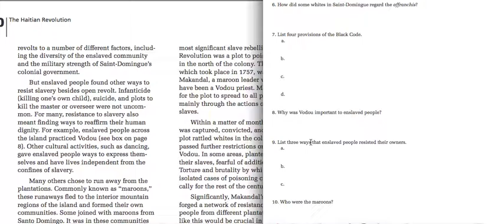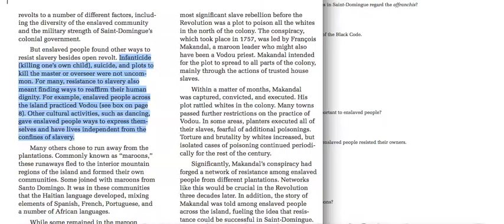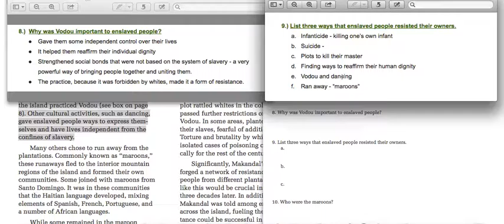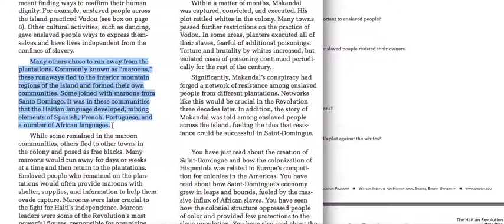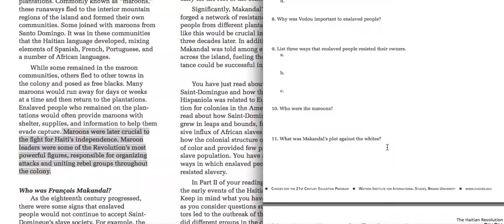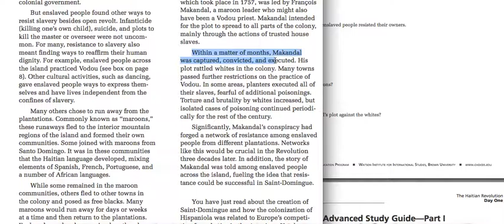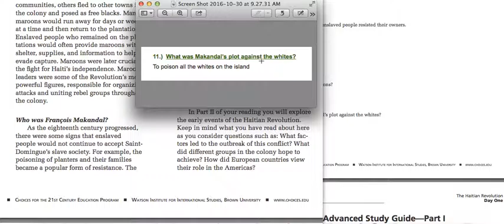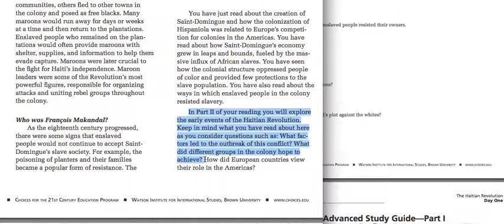Haiti study guide final